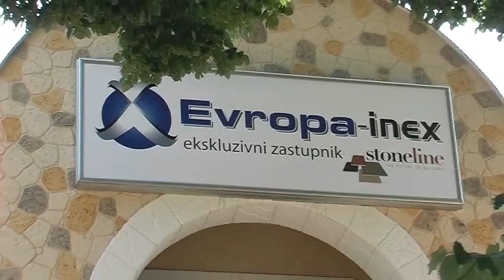Evropa inex - Novi Banovci